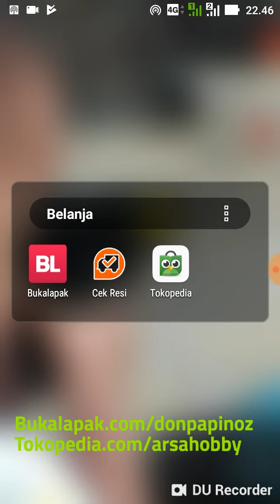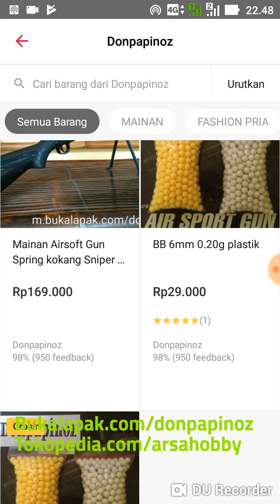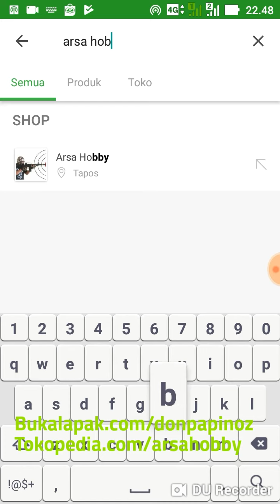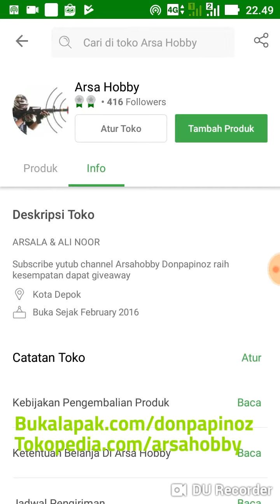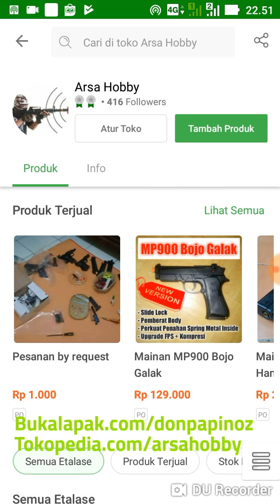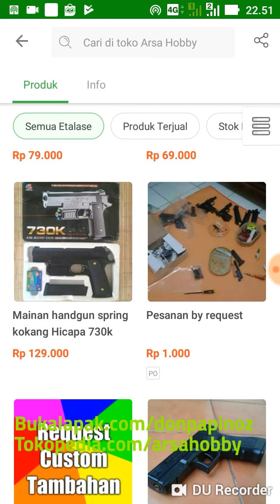Mau cek harga mainan dilapak kita langsung ke BL & TKP